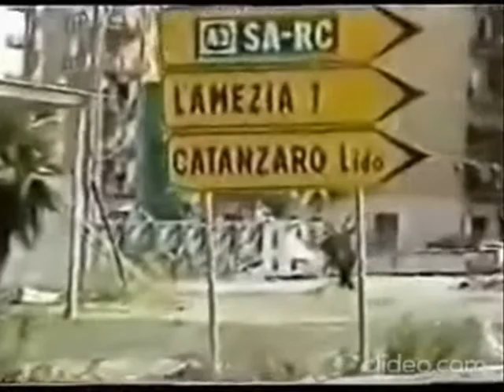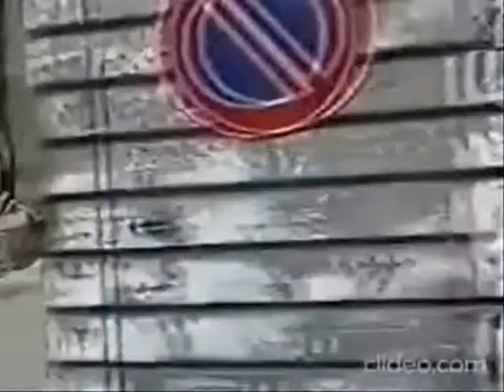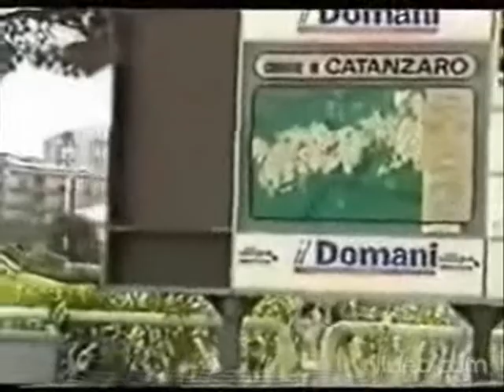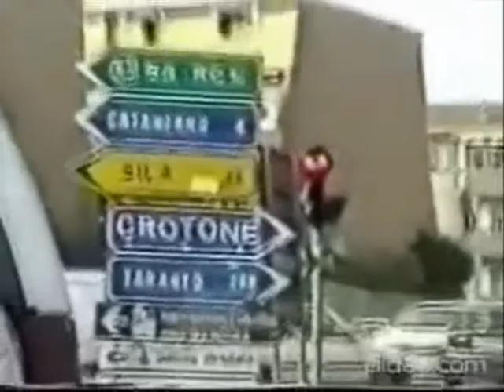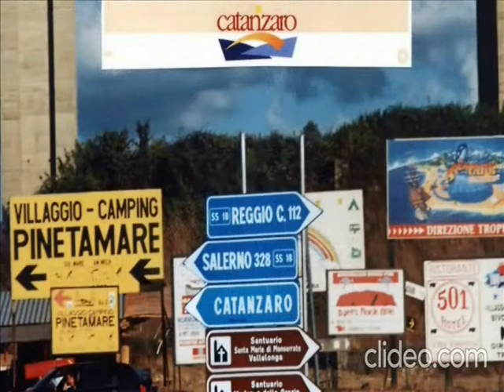CALABRIA - CATANZARO - ITALIA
Unas Vacaciones Inolvidables